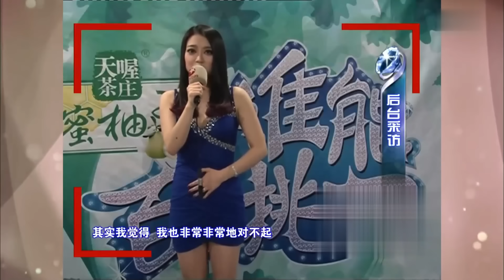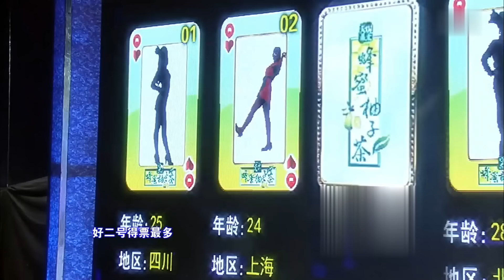气质女总裁来相亲,称自己开玛莎拉蒂年入千万！现场男嘉宾提出质疑！【都市男女相亲秀】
相亲 都市爱情 吐槽 最经典的相亲节目！高颜值女嘉宾！女嘉宾将评价对男嘉宾的第一印象，观看短片并提问交流，交流过程中进行投票，最后进入表白环节，看结果能否牵手成功。金星

we owns the exclusive copyright of all the contents published on the
channel.